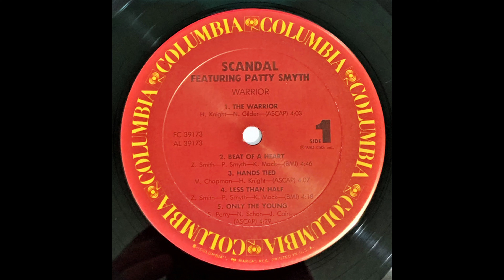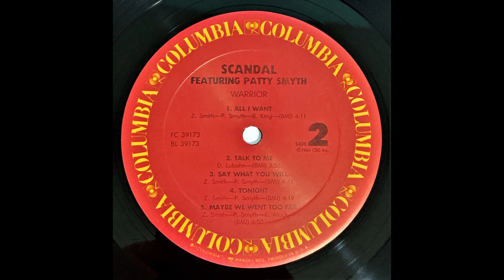B3 Say What You will - Scandal – Warrior (Album) 1984 USA Vinyl HQ Audio Rip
B3  Say What You will
Scandal – Warrior   (Vinyl Album)  - Lossless Record Rip High Quality Audio 1984 US Pressing HQ Full Album Playlist

25171582-Scandal-Warrior

Ripped on February 3, 2024 from vinyl record album (exact release in URL above) out of my personal collection in high quality lossless format - HQ Audiophile Turntable Rip - Original album, not a recent remaster! 96000Hz/32 bit float rip, lossless, uncompressed encoding prior to upload

A1  The Warrior 4:00
A2  Beat Of A Heart 4:46
A3  Hands Tied 4:07
A4  Less Than Half 4:18
A5  Only The Young 4:29
B1  All I Want 4:11
B2  Talk To Me 3:56
B3  Say What You will 4:41
B4  Tonight 4:19
B5  Maybe We Went Too Far 4:50